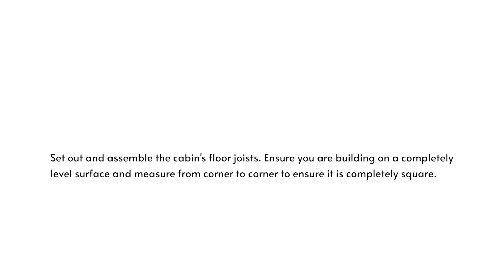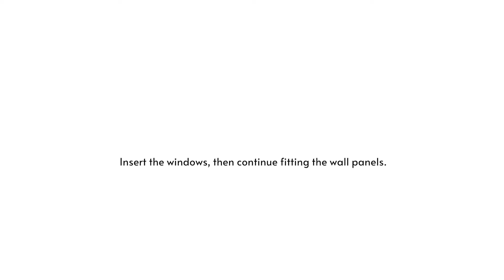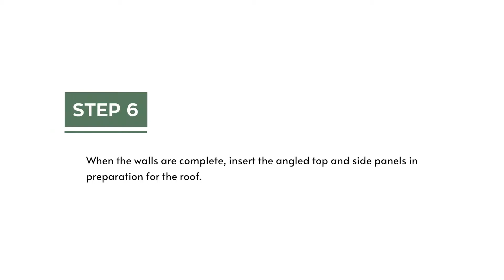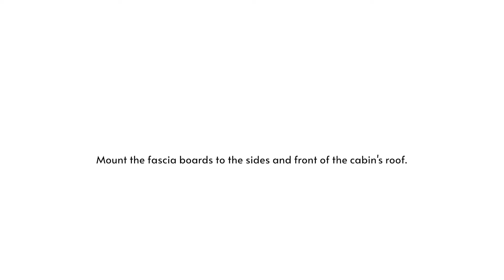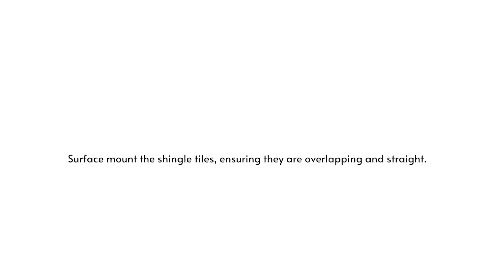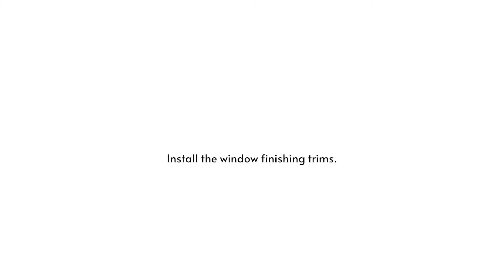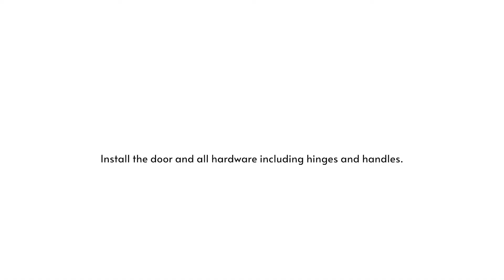Lifestyle Cabins™ Evergreen Cabin Assembly Video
Take your backyard beyond flower beds and vegetable patches and create a home not-too-far from home with the Evergreen Log Cabin.

Step out of your home space and create an impressive home office, workshop, sleepout, or studio without the need for tricky drawings and trips to the hardware store. The tough parts are taken care of with all pieces cut to size and included in the kit. The cabin features doors and windows to create a truly homey feel. They’ll let in natural light so you can work, relax and craft in comfort. The doors and windows are double-glazed, and strong stainless steel hardware is included, so you start preparing the cabin's interior.

Made from hardy kiln-dried pine, the walls are a sturdy 47mm thick so you’ll feel safe and sheltered inside. The tongue and groove construction ensures the cabin is durable and stable. Each component joins to another to prevent the wood from warping in the elements. The timber has been heat-treated, leaving it up to you to paint or stain it in any way you like.

Build yours on a flat level surface to ensure correct installation on your section. Your kit includes the foundation framing to ensure your cabin is elevated above ground level.

Furnish yours with a bed, desk, shelving or sofa and bask in all the extra room it has to offer.

Add another four walls to your home base with the Evergreen Wooden Cabin. Extra room never goes amiss, so secure yours today!

*Please note: With any annex being added to your property, we suggest you engage professional advice regarding consent requirements in relation to this product.

Features:
Constructed from heat-treated Pine
Double-glazed doors and windows included
Arrives unfinished - paint or stain yours after completion
Tongue and groove construction for durability and stability
Each component joins to another to prevent warping
Doors and windows to let in plenty of natural light
Roof asphalt shingles included
Thick 47mm walls for natural insulation
Stainless steel hardware
5 year manufacturer's warranty

Specifications:
Colour: Natural
Material: Pine
Product Dimensions (L x W x H): 4.5 × 3.3 × (H) 2.7m
Gross weight: 1730kg
Side Wall Height: 2.16m
Floor Area:14.85sqms
Roof Thickness:18mm
Floor Thickness: 18mm
Wall Thickness: 47mm
Floor Beam: 47 x 143mm
Roof Material: waterproof asphalt shingles
Package Contents: roof, roof beams, walls, windows (with glass), floor, floor beam, door, asphalt shingles, lock & key, instructions

Construction Requirements:
Your cabin’s foundation needs to be completely level and rectangular to ensure its longevity and quality.
We recommend the floor is a minimum of 50mm off the ground. Please paint the underside of the flooring and joists, and make sure you allow for enough airflow underneath the cabin.
Your cabin’s site needs to be leveled and compacted to minimise movement once built. It is recommended you use strip/spot foundations, a concrete foundation or a bed of pavers.
If you are unsure about creating a foundation or building the cabin, please consult a professional.